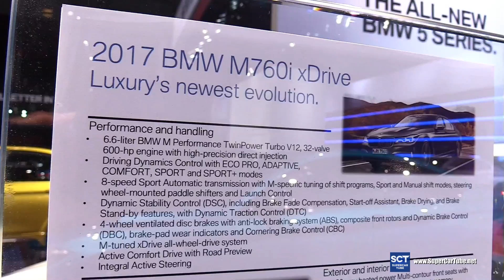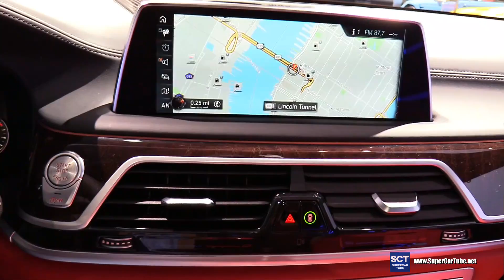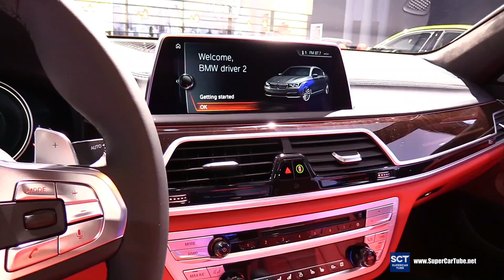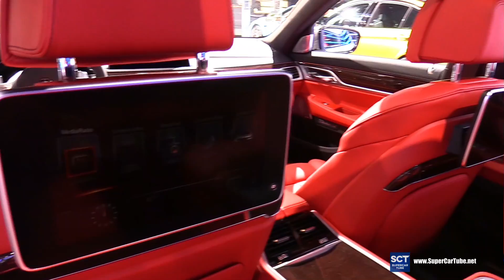2018 BMW 7 Series M760i xDrive - Exterior and Interior Walkaround - 2017 New York Auto Show